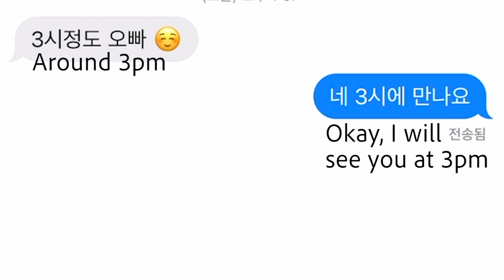The Innocent Faced Killer: Koh Yu Jeong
This innocent face killer made massive headlines in South Korea. How was she able to hide her sick mind for so long?